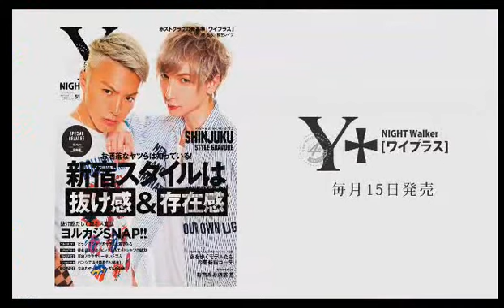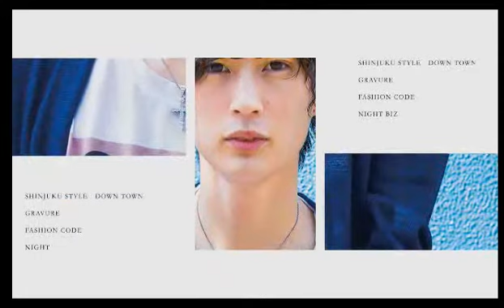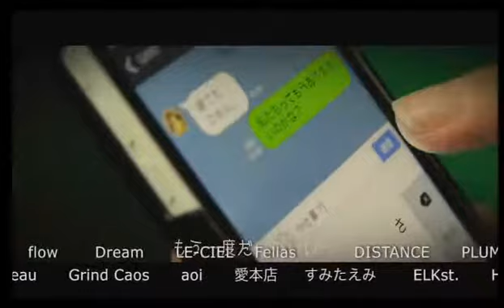ゲイに見せかけたらい(？)にルイが語る血液型雑学！！SPL東京の好きにやっちゃって Vol.53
SPL東京の【好きにやっちゃって】(17/11/9)
GENSの”顔”が集結しテーマ？企画？有りません！
なぜなら！30分喋くり放題ツッコミ放題ボケ放題！
完全フリートークで木曜深夜からBUCHIKAMASU！見逃すなこれが新しいGENS！！
《出演》
桜木ルイ、ららららい、おたつ、夢斗
《店舗情報》